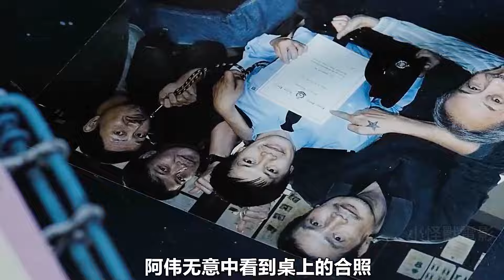男人含冤入獄為愛復仇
《復仇者之死》